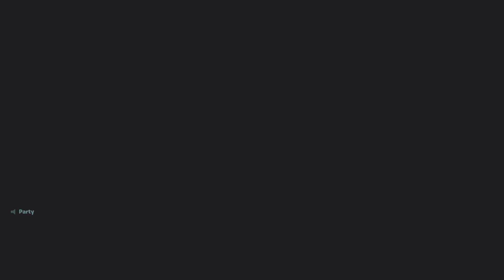we miss Fortnite OG 😭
Its been a month 😭